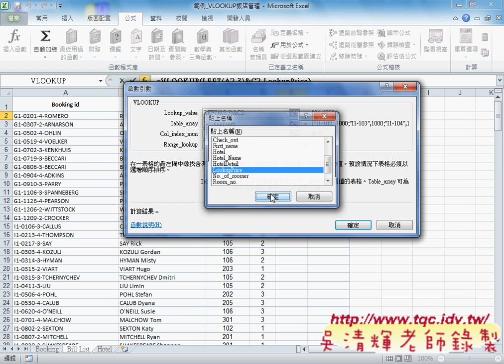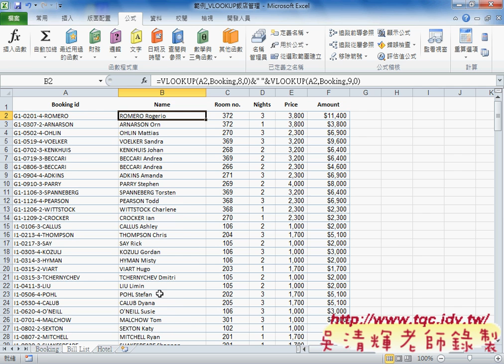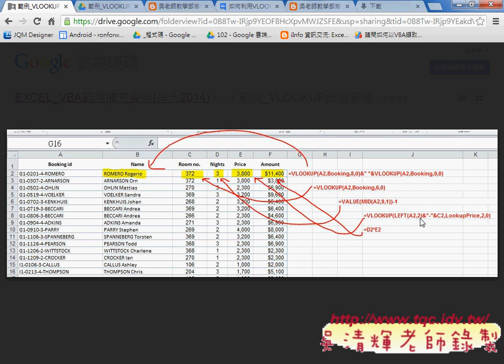07 解答 利用VLOOKUP產生編號EXCEL VBA雲端資料庫 吳老師5